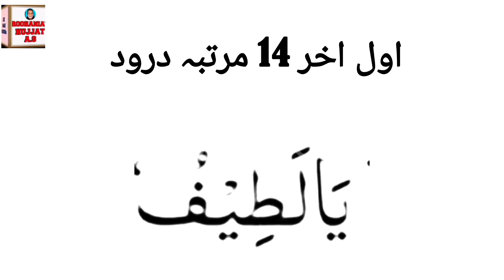Shadi bandish ka tor | Shadi me rukawat ka upay |Shadi me rukawat k wazifa | roohaniat hujjat a.s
Department roohaniat hujjat a.s does thousands of istikhara online on a daily basis. You can have your istikhara done via this service just by a Whatsapp call from any part of the world.

video\Short clips from Rohaniat hujjat a.s consisting of spiritual cures, remedies, wazifa and solution for other problems are uploaded on roohaniathujjata.s